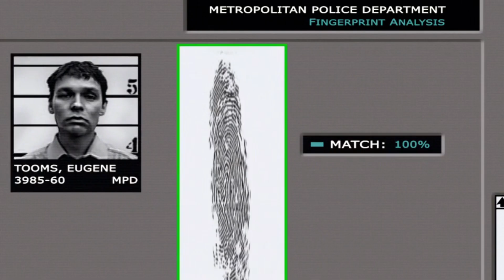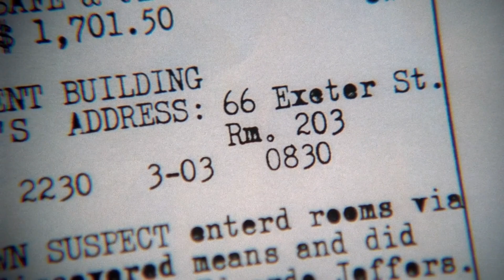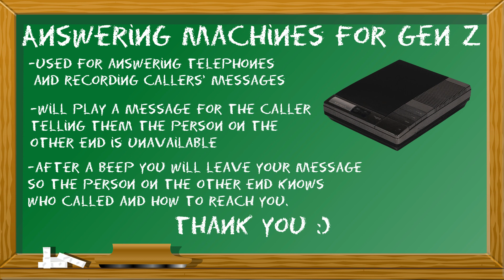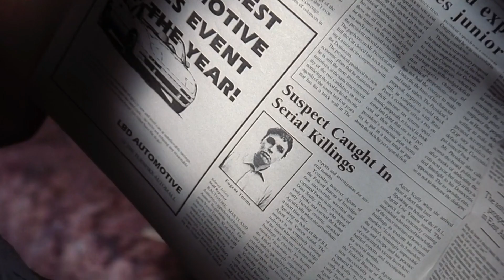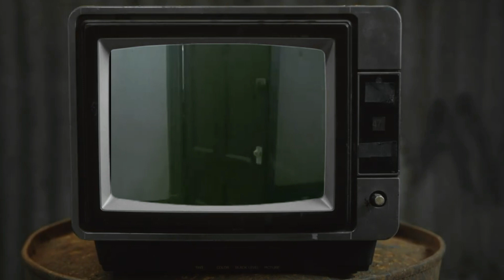Squeeze S1E3 - The X-Files Revisited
Let's dive into the very first monster of the week episodes.